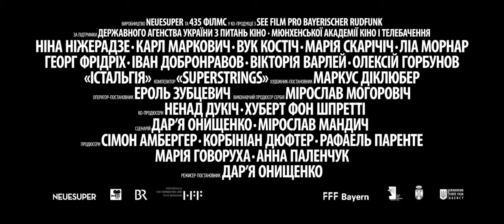ІСТАЛЬГІЯ EASTALGIA ИСТАЛЬГИЯ офіційний трейлер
Фильм с участием актрисы Виктории Варлей